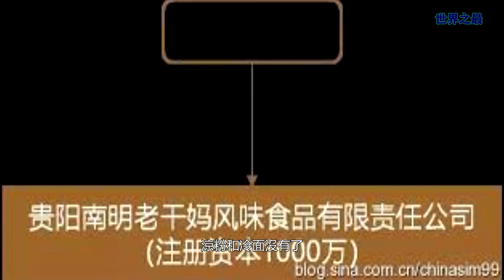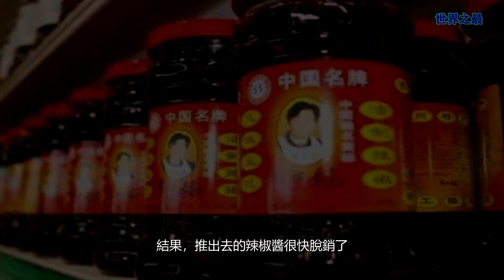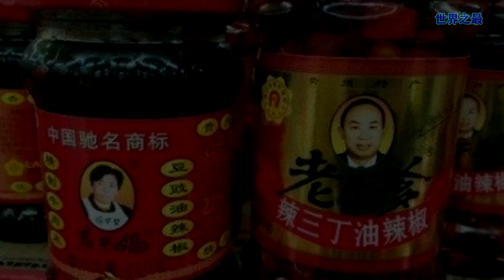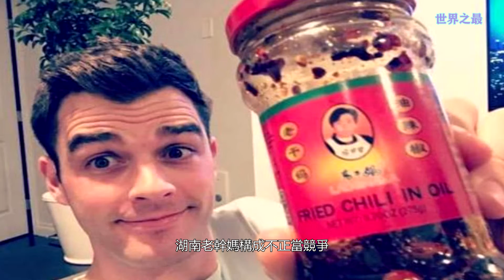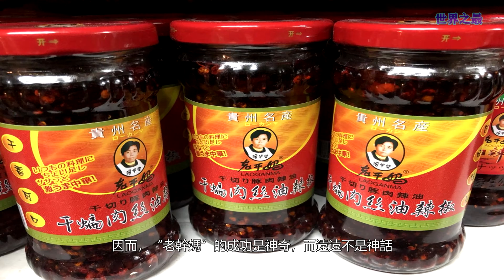中國人都叫她乾媽！老乾媽張碧華如何從一個農村婦女成為億萬富豪？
為大家帶來生活資訊，讓忙碌的生活中，能了解更多資訊

您的訂閱是對小編我最大的支持與鼓勵